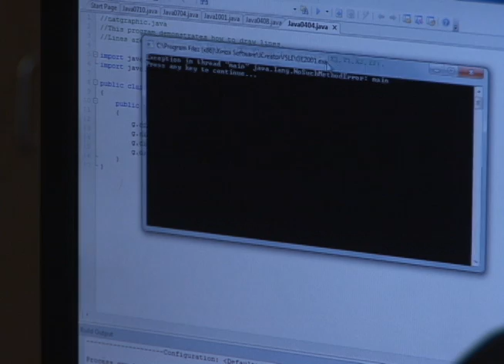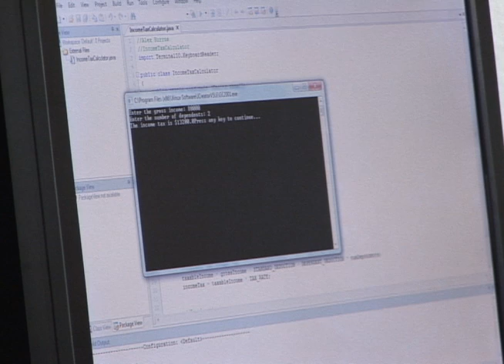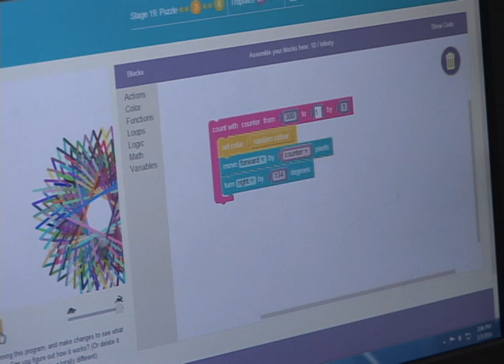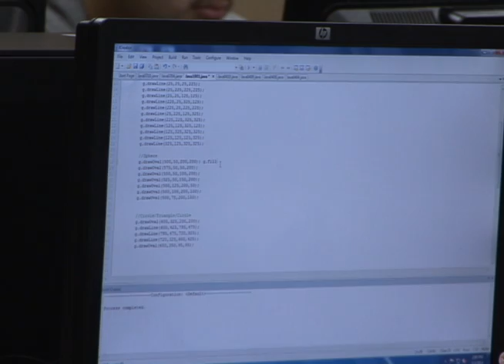Spartan Spotlight - IT Academy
Most of us can't get through a day without using a computer of some description.  On this week's Spartan Spotlight, Fernando Ramirez discovers how SMSD is getting students prepared for a software-saturated world.  Broadcast April 4th, 2014 on Stafford METV.